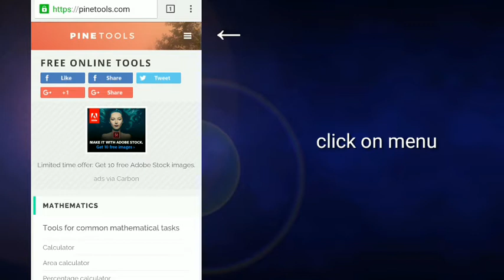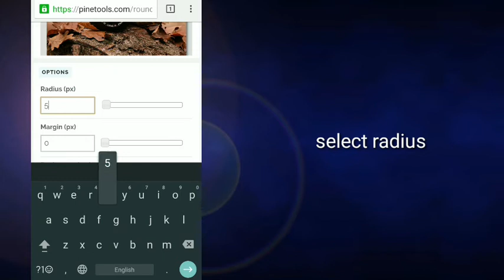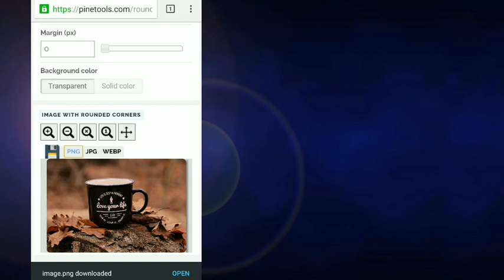How to Round Photo Corners Online Without Any Software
In this video you will learn, how to cut off corners of photo without Photoshop or any other software, just with a website, completely free and quick way to round corners of image. Website shown in this video is Pinetools. Go to the 'Menu' of the website and click on 'Images'. Then scroll to 'Round Corners of Image' and upload your image and choose radius then click 'Round', then select the option to download.